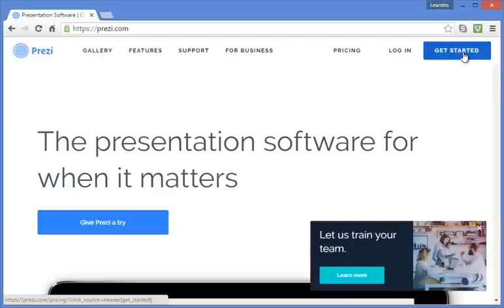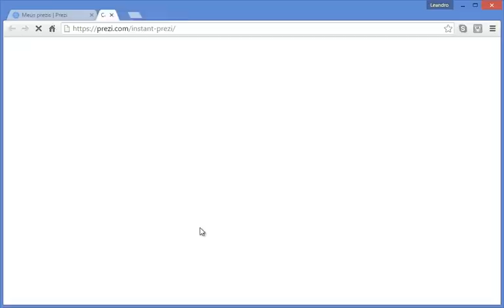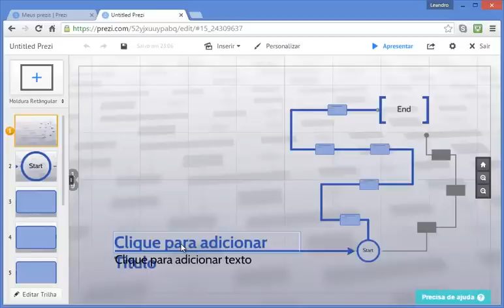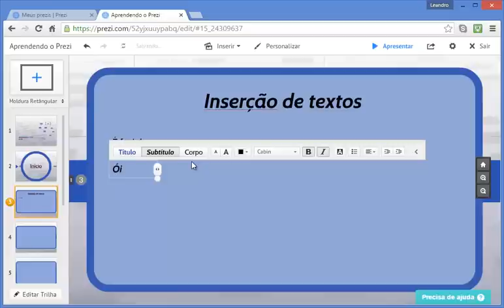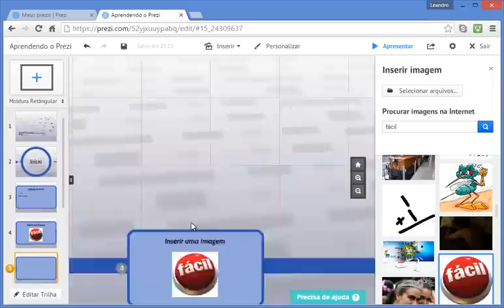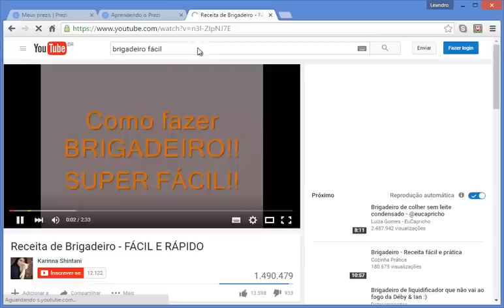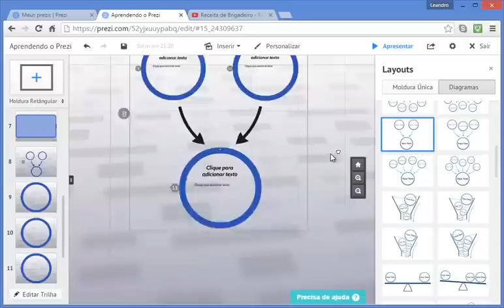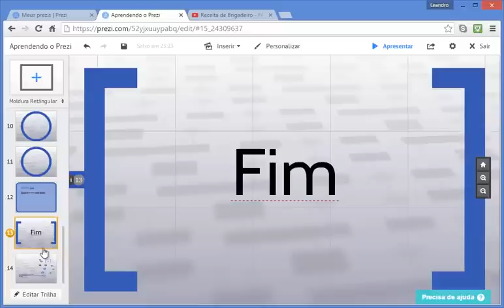Como usar o Prezi?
Aprenda a criar uma conta no Prezi. Depois, aprenda a inserir slides, textos, imagens, vídeos e ícones para montar uma apresentação completa.